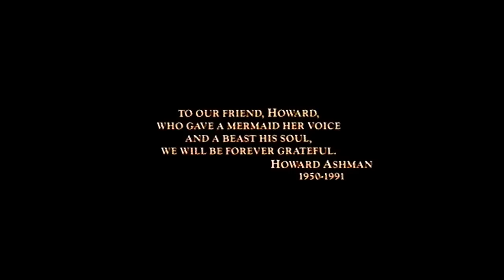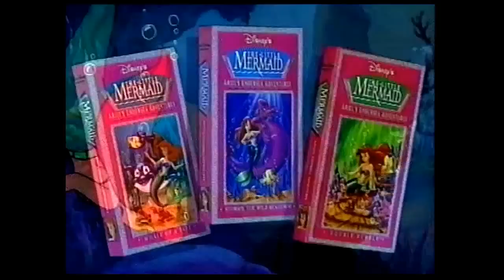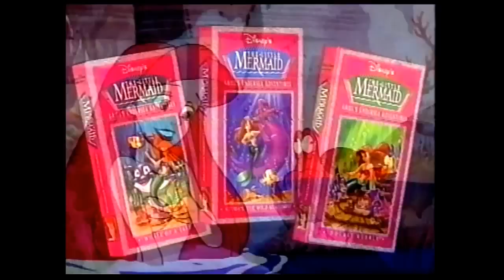Closing to Beauty and the Beast UK VHS [1993] -Tape 2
These are the Closing previews off my Beauty and the Beast UK VHS tape 2